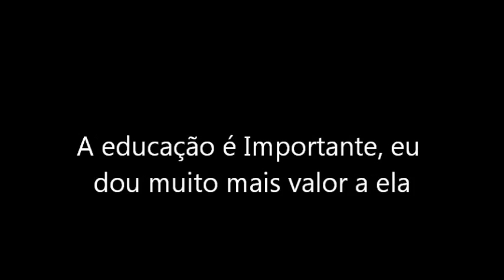Caminho que eu fazia pra ir à escola, Rosal, Bom Jesus do Itabapoana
Dos 7 aos 11 anos fiz este caminho pra estudar.